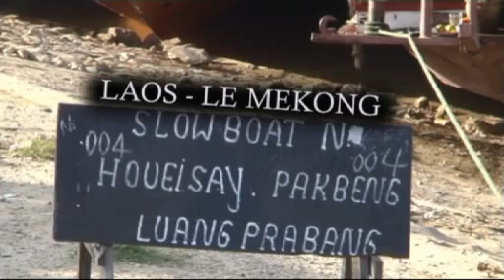LAOS MEKONG EN SLOW BOAT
2 JOURS POUR ALLER DE HUAY XAI A LOUANG PRABANG EN SLOW BOAT SUR LE MEKONG. BEAUCOUP DE TOURISTES EN HAUTE SAISON MAIS CE PERIPLE EST A FAIRE...